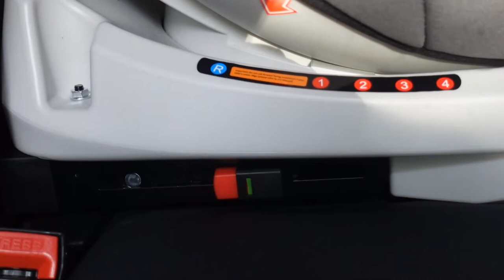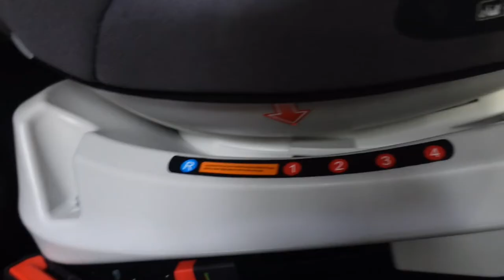ISOFIX BABY CAR SEAT | R for Rabbit Jack N Jill Grand INSTALLATION & REVIEW in TATA HARRIER/CRETA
⭐️⭐️ R for Rabbit Jack N Jill Grand ISOFIX Convertible 360 Rotatable Baby Car Seat for Kids/Babies of 0 to 12 Years Age Comes with 5 Point Safety Harness (Grey)
⭐️⭐️R for Rabbit Jumping Jack Grand Convertible Baby Car Seat of 0 to 12 Years Age Innovative ECE R44/04 Safety Certified Growing Car Seat for Kids(Black White)
⭐️⭐️R for Rabbit Convertible Baby Car Seat Jack N Jill Grand Innovative ECE R44/04 Safety Certified Car Seat for Kids of 0 to 7 Years Age with 3 Recline Position (Grey)
⭐️⭐️LuvLap Sports Convertible Car Seat for Baby & Kids from 0 Months to 4 Years (Black)
⭐️⭐️Fisher-Price - Convertible Baby Car Seat (Blue)
⭐️⭐️Luvlap Galaxy Convertible Car Seat for Baby & Kids from 0 Months to 7 Years (Red)
⭐️⭐️LuvLap Comfy Car Seat for Baby & Kids from 9 Months to 12 Years (Black)
⭐️⭐️Trumom (USA) Infant Baby Car Seat, Carry Cot and Rocker with Canopy for Kids 0 to 15 Months Old (Upto 13 kgs)
⭐️⭐️Brevi Car Seat Smart Grillo, Blue 545 G-087_New, ECE R44/04 Compliant, Group 0+. 0-13 Kg, from Birth up to 12 Months Approx. Made in Italy
⭐️⭐️Mee Mee Baby Car Seat Cum Carry Cot with Thick Cushioned Seat (Pista Green)
⭐️⭐️R for Rabbit Picaboo 4 in 1 Multi Purpose Baby Carry Cot,Car Seat, Rocker,Feeding Chair for Infant Babies of 0 to 15 Months & Weight Capacity Upto 13 Kgs(Multi Color Rainbow)
⭐️⭐️R for Rabbit Convertible Baby Car Seat Jack N Jill ECE R44/04 Safety Certified Car Seat for Kids of 0 to 5 Years Age (Black Grey)
⭐️⭐️R for Rabbit Picaboo 4 in 1 Multi Purpose Baby Carry Cot,Car Seat, Rocker,Feeding Chair for Infant Babies of 0 to 15 Months & Weight Capacity Upto 13 Kgs(Blue Grey)
⭐️⭐️LuvLap Premier Car Seat for Baby & Kids from 9 Months to 12 Years (Red)
⭐️⭐️1st Step ECE R44/04 Safety Certified Convertible Car Seat for Kids of 0 to 5 Years Age with 3 Recline Position and 5 Point Safety Harness (Brown)
LINK FOR R FOR RABBIT STROLLER / PRAM
⭐️⭐️ R for Rabbit Chocolate Ride - The Designer Baby Stroller and Pram
⭐️⭐️R for Rabbit Lollipop Lite Colorful Baby Stroller and Pram for Baby|Kids|Infants|New Born|Boys|Girls of 0 to 3 Years(Rainbow Multi Color)
⭐️⭐️R for Rabbit Chocolate Ride Stylish Baby Stroller and Pram for Baby|Kids|Infants|New Born|Boys|Girls of 0 to 3 Years(Black)
⭐️⭐️R for Rabbit Lollipop Lite Colorful Baby Stroller and Pram for Baby|Kids|Infants|New Born|Boys|Girls of 0 to 3 Years (Purple Grey)
⭐️⭐️R for Rabbit Rock N Roll - The Rocking Baby Stroller and Pram (Black)
⭐️⭐️R for Rabbit Street Smart Auto Fold Stroller for Kids/Babies for 0 to 3 Years (Black)
⭐️⭐️R for Rabbit Cuppy Cake Grand Stroller and Pram for Baby|Kids|Infants|New Born|Boy|Girl of 0 to 3 Years(Yellow Black)
⭐️⭐️R for Rabbit Rock N Roll - The Rocking Baby Stroller and Pram (Blue)
⭐️⭐️R for Rabbit Lollipop Plus Baby Stroller and Pram for Kids|New Born| Infants|Boys|Girls of 0 to 3 Years (Green)
⭐️⭐️R for Rabbit Pocket Stroller Lite Portable Travel Friendly Pre Installed Baby Stroller and Pram for Baby|Kids|Infants|New Born|Boys|Girls of 0 to 3 Years(Grey)
⭐️⭐️R for Rabbit Rock N Roll 2 in 1 Stroller Turn Rocker for Baby|Kids|Infants|New Born|Boys|Girls of 0 to 3 Years(Green)